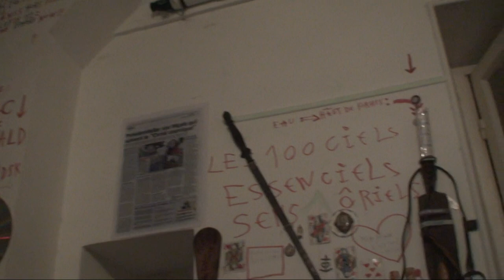vendredi en mi ou me ami ! ( du Touffik â ? )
Que le Règne Vienne = si ct tout filmé = une bonne journée tu voits ? (on été biens entre astrôpôtes )= Spielberg n'était pas las et Besson au Fucking blues boys ! = parôle de Cahuzac !
même pas dans la même cellule ces battards ! = qu'ils se sucent le bite en prison les reptiliens de merde du pouvoir !